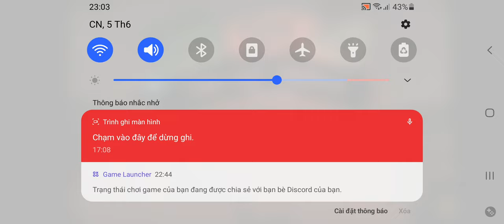The Lost Paradise ( Horror Game ) Walkthrough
This is game " The Lost Paradise"
I open my eyes in a daze, familiar and strange before my eyes. Through an eerie room and a very painful story emerging in front of your eyes, all the room as you choose the constantly changing step by step, like a person's life, faced with numerous choices, whether satisfactory walk to the end, will have to see you have courage, intelligence quotient (IQ) is not enough...

 * beautiful 2d hand-painted wind
 * clever puzzle design
 * from easy to difficult, suitable for all players
 * absolutely free and gives you a pure game experience

Painted painted painted taken the hint
- don't miss any details. Even a scrap of paper can hold clues to escape.
- put the resulting goods in stock, observe, decompose and combine to get new hints.
- break the chains of your mind. Sometimes intuition becomes the key.
Common sense will help you a lot.
- pay close attention and listen carefully. Sometimes sound is the key to escape.

                             ***   Download   ***

If any owners has an issue with any of the uploads please get in contact  and it will be deleted immediately. Thank you for your coopertation.